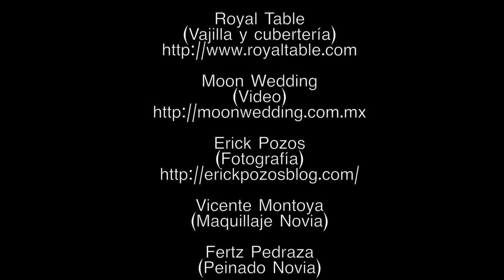Boda Aislinn Derbez y Mauricio Ochmann por SZ Eventos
Boda de Aislinn Derbez y Mauricio Ochmann en Tepoztlán.
Diseño y Organización de Boda por SZ Eventos
52560322
Video: Moon Wedding